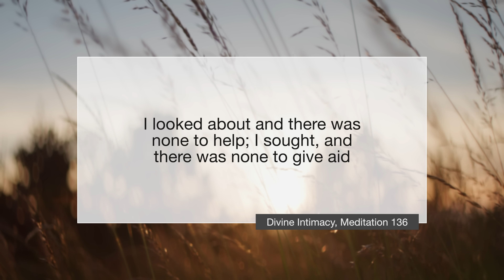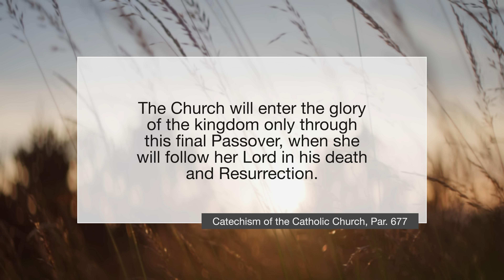Is The Church Experiencing It’s Own Passion? (Christ Disfigured)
Is the Catholic Church going through it’s own passion? Welcome to our Holy Week Mediation. Today’s reflection is based upon meditation 136 from Divine Intimacy.

Key quotes from today’s Holy Week reflection:

Fr Gabriel writes:
Let us think of the moment when Pilate, after having Him scourged, brought Him before the mob, saying : “ Behold the Man!” Jesus stood there, His head crowned with thorns, His flesh lacerated by the whips; the brilliant red of His Blood mingled with the purple of His cloak, that cloak of derision with which the soldiers had clothed their mock king.

From the Catechism of the Catholic Church par 675 & 677:

“Before Christ's second coming the Church must pass through a final trial that will shake the faith of many believers.”

“The Church will enter the glory of the kingdom only through this final Passover, when she will follow her Lord in his death and Resurrection."